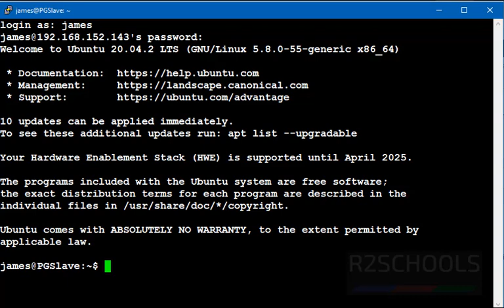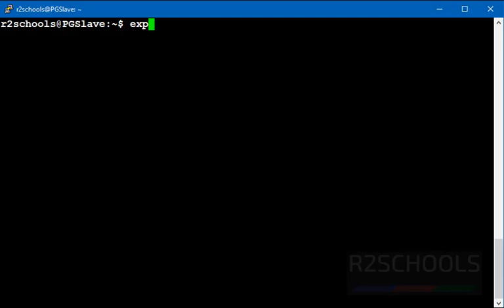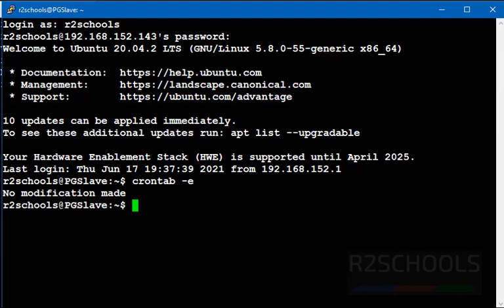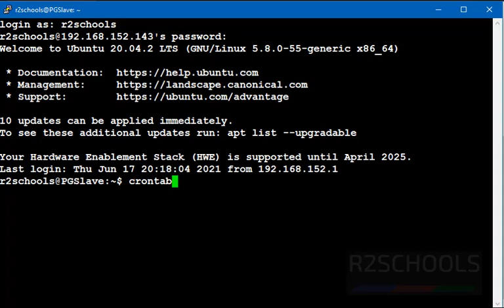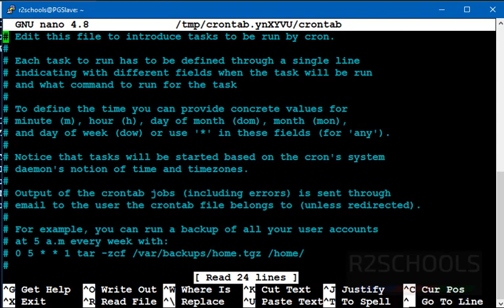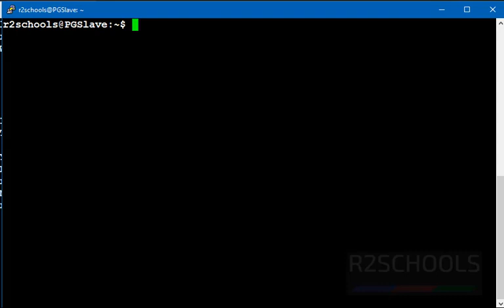How to change default editor for crontab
In this article, we will see How to change default editor for crontab tempoarirly and permanently.